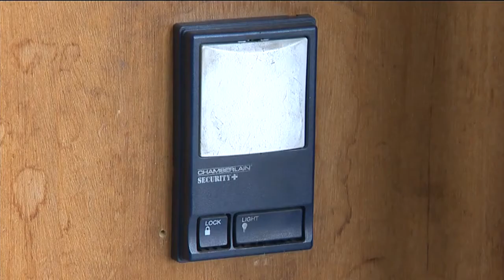Keep those garages, sheds locked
A warning from West Haven police -- keep your garages locked up to keep the thieves out.